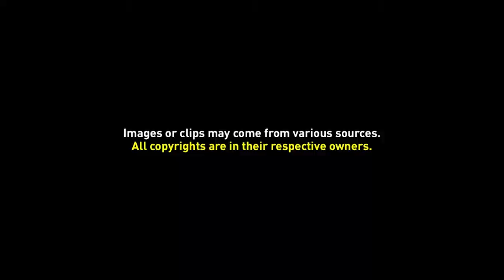10 Inspiring Glamcamp Idea